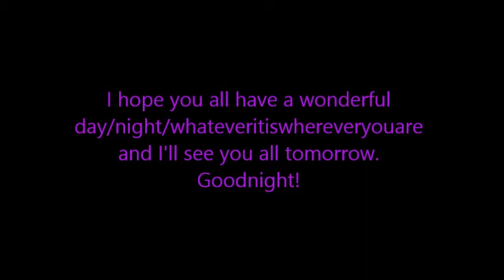Being a Butt 2.27.14 ((Day 821))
GOOD NEWS! Andy Star won the battle and gets to keep his stage name!
THEME SONG MADE BY ANDY STAR!!